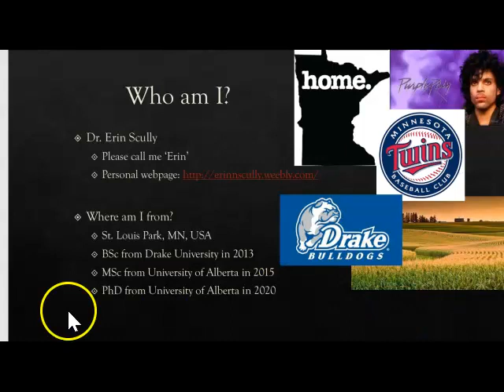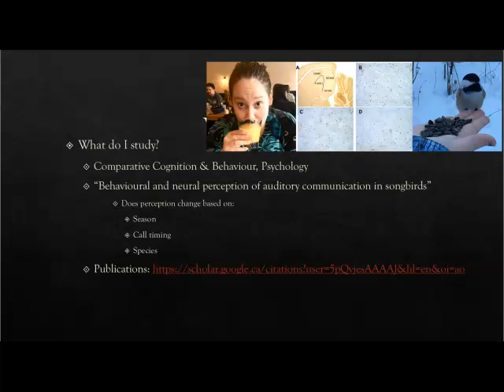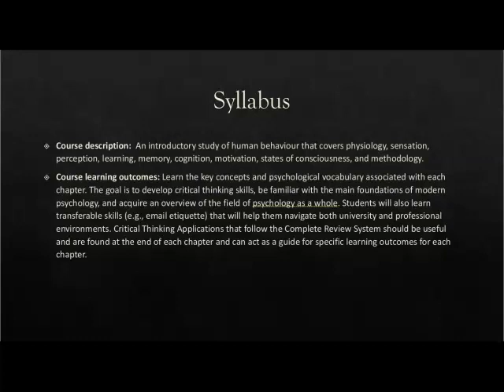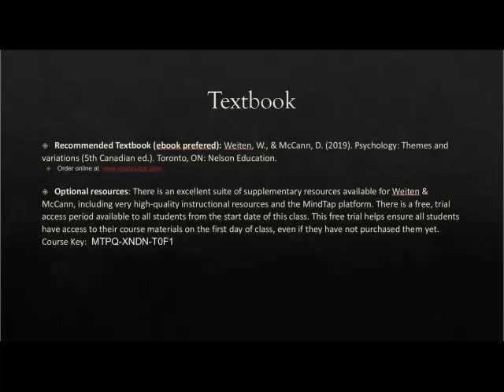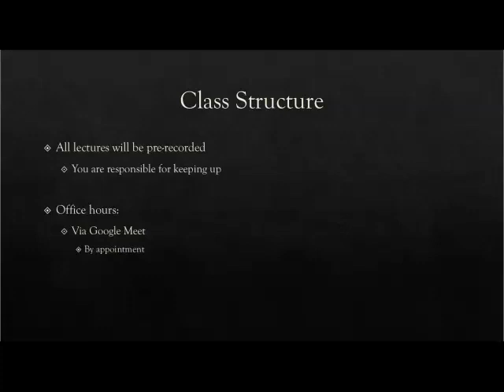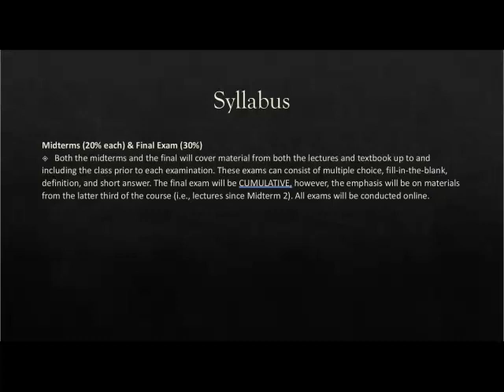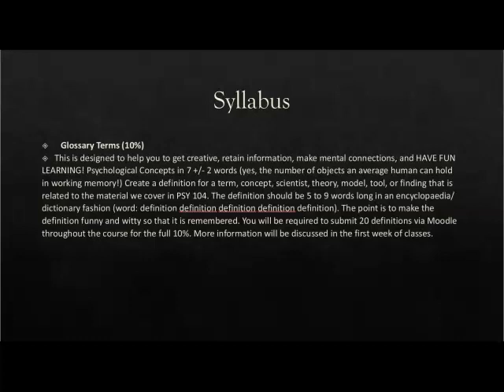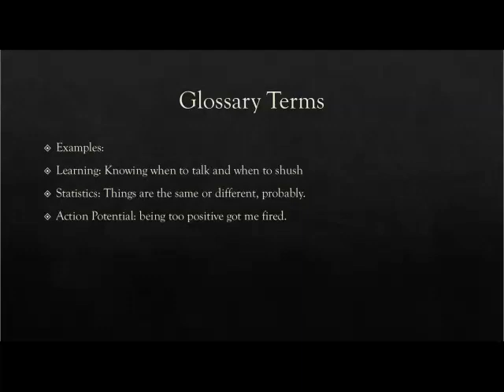Welcome and Syllabus, Psychology 104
Concordia University Edmonton, Psychology 104F, Fall 2020